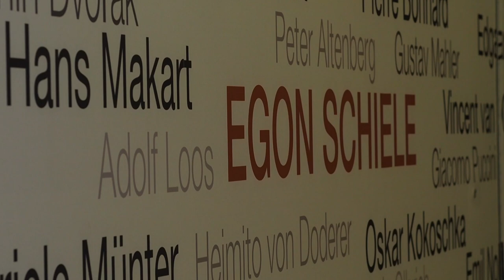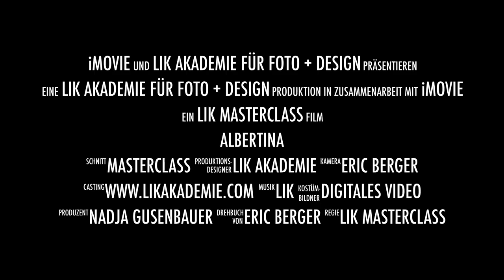LIK Masterclass goes Albertina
Die LIK Masterclass künstlerische Fotografie in der Albertina Wien